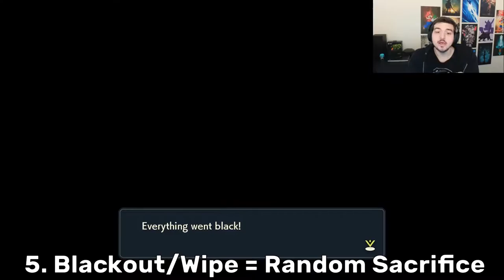Alpha Shiny Locke #1 | Pokemon Legends: Arceus Lets Play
Pokemon Legends: Arceus is finally here! After putting over 50 hours into the game, I've decided to do a little something different and make a nuzlocke-esque challenge/run out of it based on Alpha and Shiny Pokemon.

0:00 Impressions
4:00 What is this?
7:58 Alpha Shiny Locke Rules
11:00 The Playthrough
34:25 Picking Starter and the Trial
1:04:20 Turning in and more Quests
1:37:28 Alpha Preparation and Battle
1:54:42 Conclusion